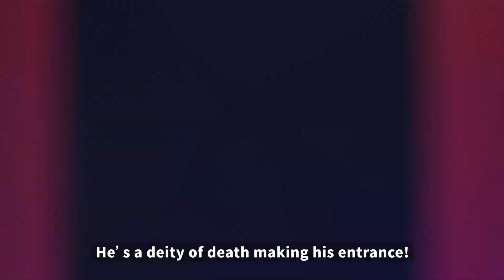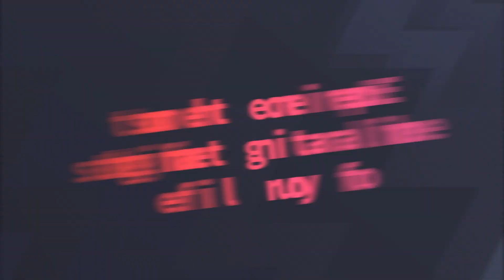Welcome to the LPL! | The most aggressive, strategic, and meta-defining region in League of Legends!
Join us EVERY DAY for the most aggressive, strategic, and meta-defining region in League of Legends! There's no brakes on the LPL train, nonstop action coming at you in English seven days a week!